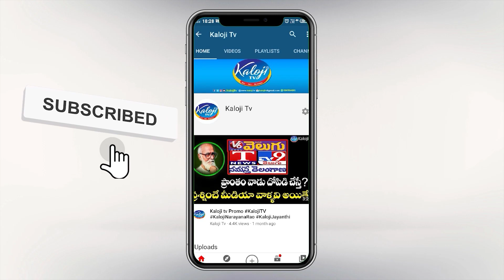Revanth Reddy First reaction on Jagga Reddy Resign || Kaloji TV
RevanthReddy First reaction on JaggaReddyResign || Kaloji TV